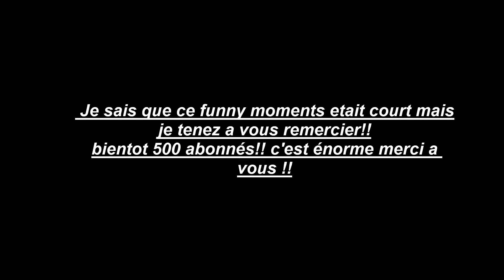FAILS AVEC LES ABONNEZ#_7